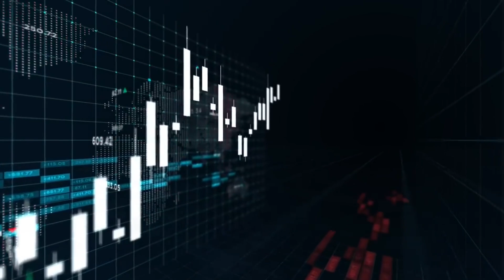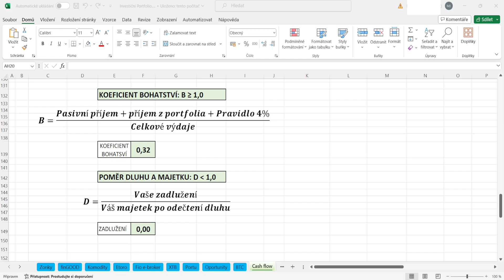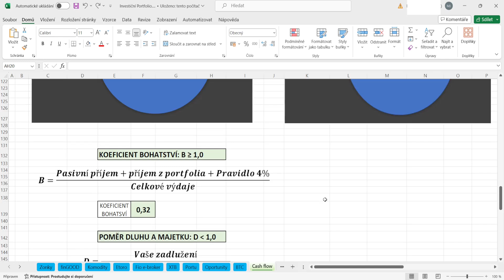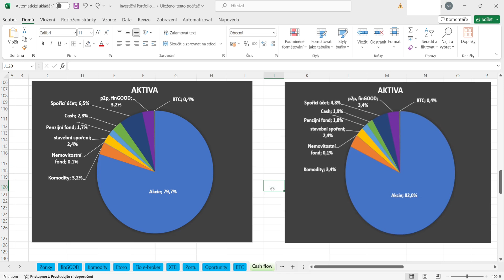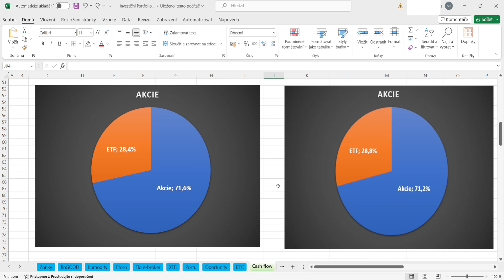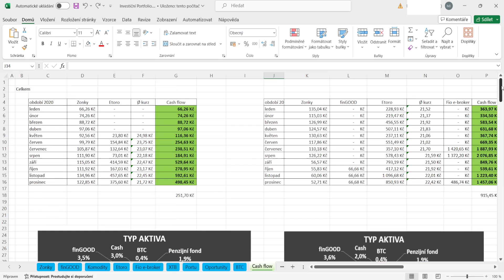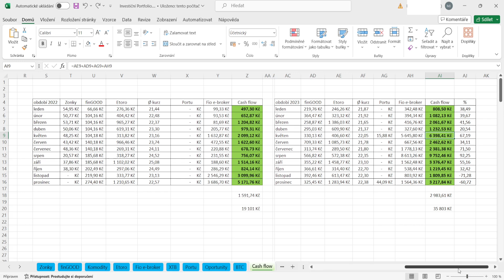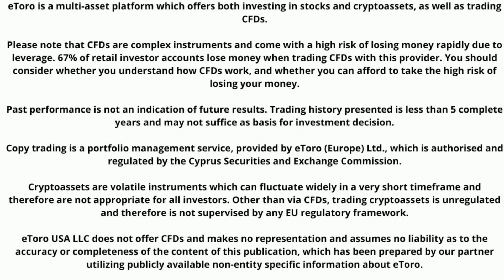Moje Cashflow, prosinec 2023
Dnes se podíváme, jaký peněžní tok mi přišel z mých aktiv a kolik mám do jednotlivých aktiv zainvestováno v prosinci 2023. V současné době mám ve svém portfoliu zastoupeny investice do akcií, stavebního spoření, p2b (finGOOD), komodit, etf komodit, penzijního fondu, podnikání (OSVČ), spořící účet, kryptoměn (Bitcoin) a nově od listopadu pak nemovitostní fond.

► Podpořit tvorbu finančně můžete zasláním jakékoliv částky na účet:
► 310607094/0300